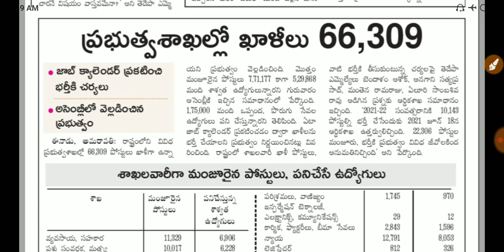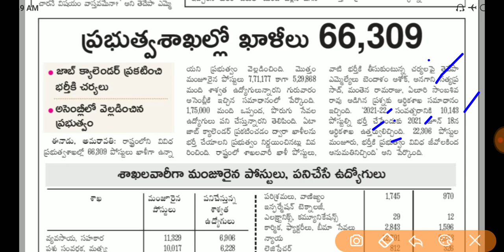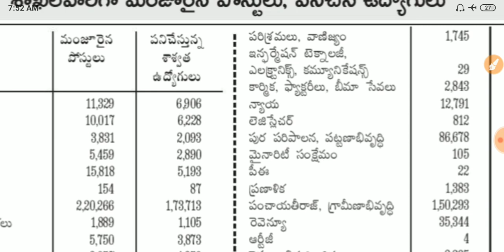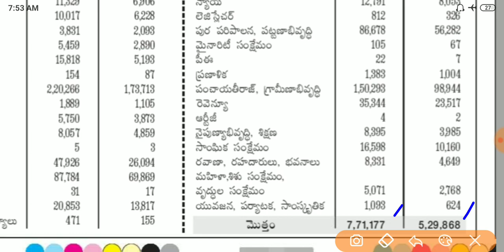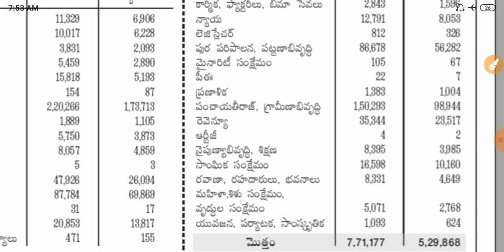AP లో 66309 ఉద్యోగ ఖాళీలు || జాబ్ క్యాలెండర్ ద్వారా భర్తీ || Ap Jobs Calender 2022 || Tech Guruvu